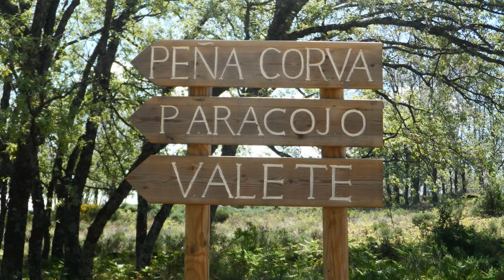COLLADO JARANDILLA DE LA VERA 04 2019